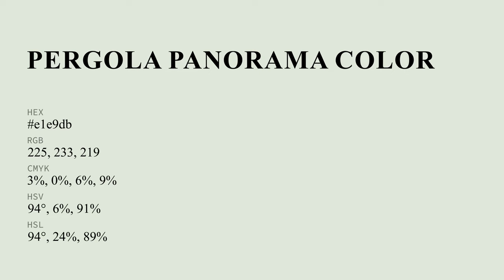Pergola Panorama color e1e9db hex color - Green color - Warm color e1e9db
What color is Pergola Panorama ? e1e9db hex color - Green color - Warm color e1e9db

Hex e1e9db Color Code is also known as Pergola Panorama color.